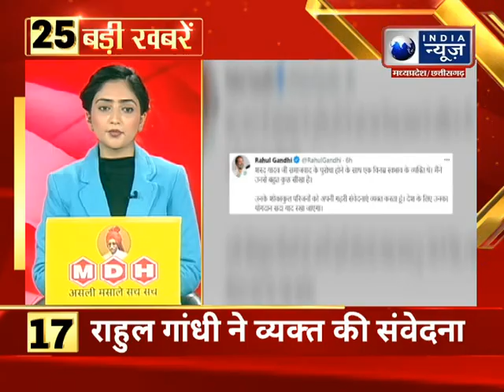Top 25 News: 5 मीनट में देखिए 25 बड़ी खबरें | India News MPCG